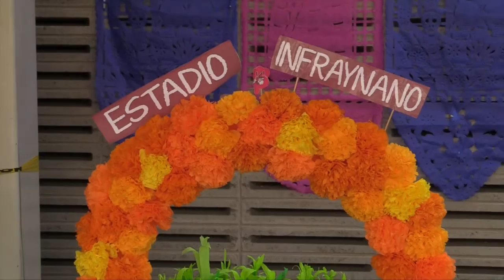Día de Muertos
Día de Muertos en el Estadio Fray Nano